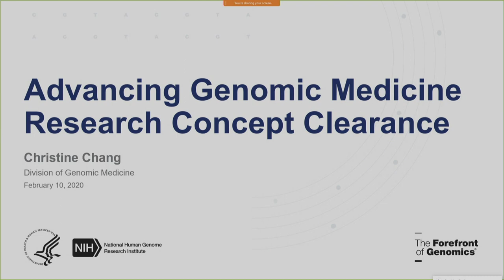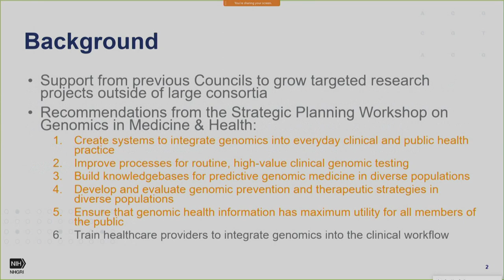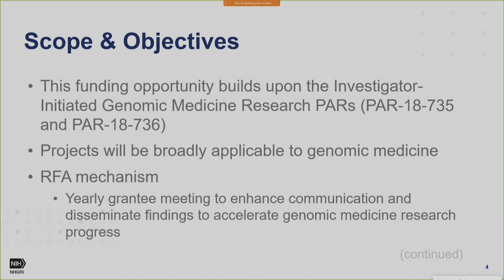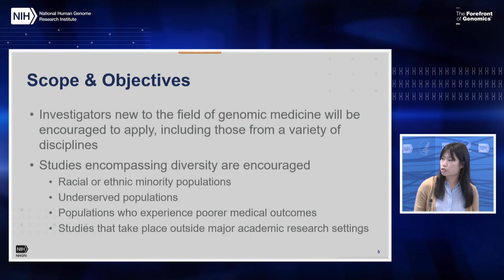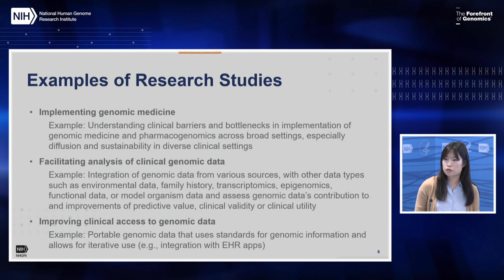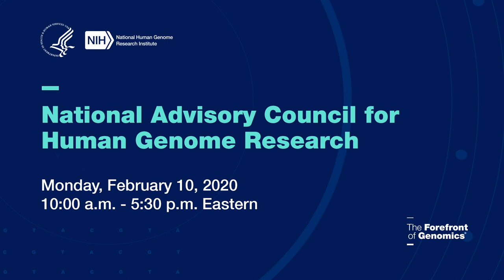Concept Clearance: Advancing Genomic Medicine Research (RFA) - Christine Chang